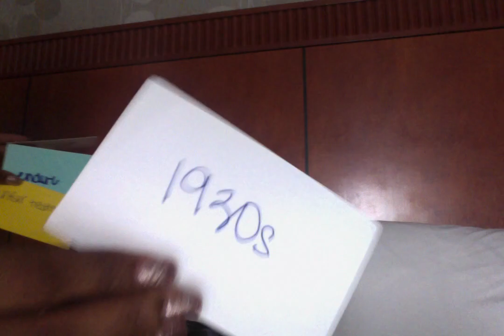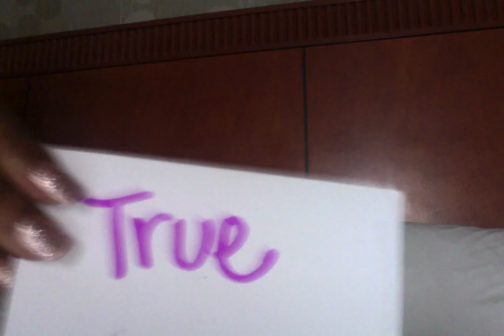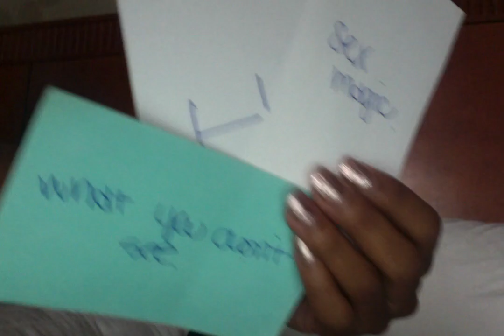An ancestor from 1930's said they endured alot so you wouldn't go through unfair treatment